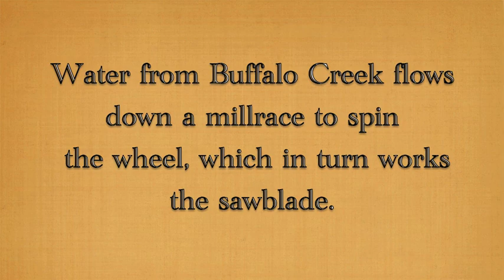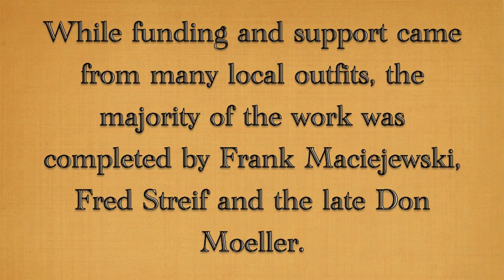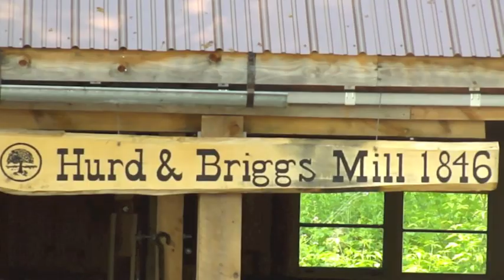Elma Sawmill Dedication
The Elma Historical Society dedicated the rebuilt Briggs and Hurd Sawmill off of Bowen Road on Sat., May 28, 2011.